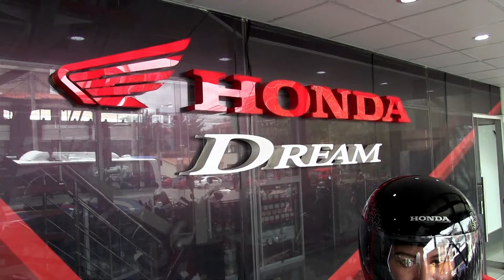SEMANA DE OFERTAS Y DESCUENTOS EN JCM MOTORS LANZAMIENTO DE LA XBLADE DE HONDA